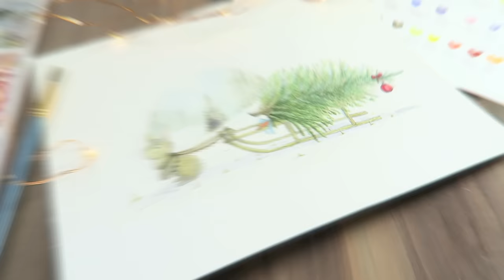Christmas Tree and Bunny Time lapsed Painting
Here's another time-lapsed painting for you guys!  Watch this bunny and tree go psychedelic first from white and pink to brown and green as I paint layer upon layer of color to create depth and texture on this illustration :)

My Favorite Art Supplies List:
If you are watching my videos chances are I’m using one of these supplies below.

PAINTS:

Cadmium Red, Scarlet Red, Opera Rose, Quinacridone Magenta, Permanent Rose, Permanent Carmine, Cadmium Orange, Yellow Ochre, Cadmium Yellow, Windsor Yellow, Burnt Sienna, Burnt Umber,Payne’s Gray
Winsor Violet, Ultramarine, Cobalt Blue, Cerulean, Winsor Blue, French Ultramarine, Cobalt Turquoise, Viridian Hue, Permanent Sap Green

 PH MARTIN'S WATERCOLOR CONCENTRATES
  (look like eye droppers in glass bottles and paint like ink)
      I own set A and set C

  ANGORA WATERCOLOR PAN SET 36 COLORS:
 (My cheap watercolor pan set of beginners watercolors)

PAPER:

  Arches Hot Press Paper (Has a smooth texture)
 weight: 140 lb size: (usually cut from a 9 by 12in pad)

  Arches Cold Press Paper (Has a bumpy texture)

BRUSHES:
Windsor & Newton 00 Liner Brush
Winsor & Newton 000 Liner Brush
An assortment of cheap round brushes from my local art store
And two cheap mop brushes from my local art store

Thanks again everyone for making this channel great!
Love ya much Carrie